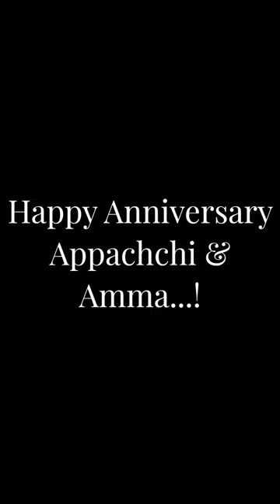Celebrating our parents' wedding anniversary at hotel Mount Lavinia!